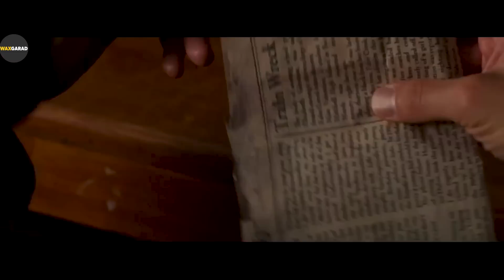Wuxu Si Shil Ah U Dilay 47 qof, Balse Dib Ayey Usoo Laabteen Si Ay Ugu Sheegaan Inusan Dilaagu Ahayn